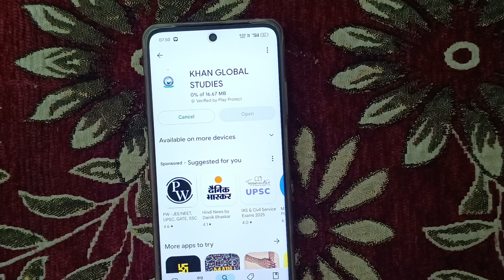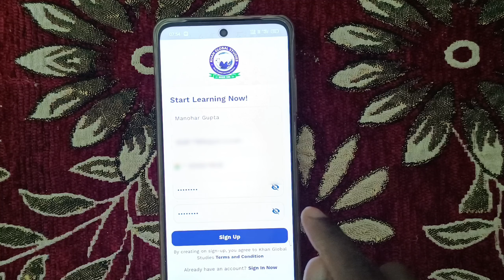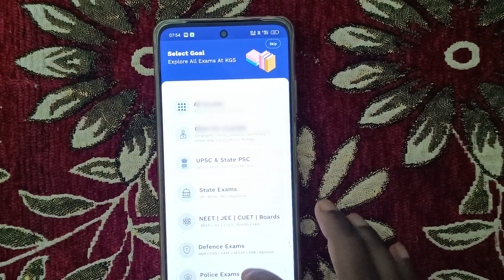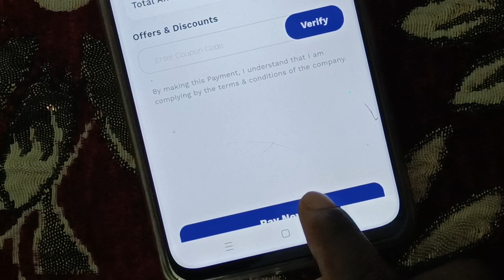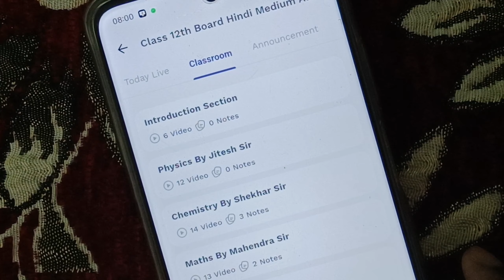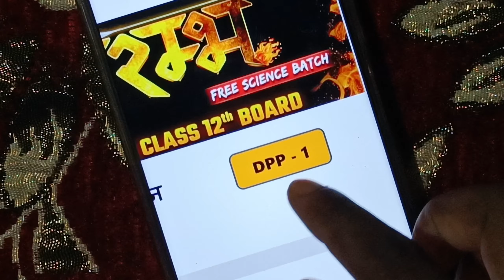12th Bihar Board की तैयारी Free Batch | Khan Sir का Special Gift | जल्दी Join करो, मौका मत गंवाओ!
📢 12th Bihar Board की तैयारी - पूरा बैच बिल्कुल FREE! 🎁 | Khan Sir का बच्चों के लिए खास Gift 📢

नमस्कार दोस्तों! 🙌

आज की इस खास वीडियो में हम बात करेंगे 12th Bihar Board के लिए एक शानदार और फ्री बैच के बारे में, जिसे Khan Sir ने खास तौर पर उन सभी छात्रों के लिए शुरू किया है जो बिहार बोर्ड की परीक्षा की तैयारी कर रहे हैं। 🤩

💥 क्या है इस वीडियो में? 💥
इस वीडियो में हम आपको बताएंगे कैसे आप Khan Sir द्वारा उपलब्ध कराए गए FREE बैच का हिस्सा बन सकते हैं और किस तरह ये बैच आपको पूरी तैयारी करवाएगा, ताकि आप अपनी परीक्षा में बेस्ट रिजल्ट ला सकें। ✅

🌟 खान सर का Gift 🎁
खान सर हमेशा से छात्रों की मदद के लिए तत्पर रहे हैं, और इस बार उन्होंने बिहार बोर्ड के 12वीं के छात्रों के लिए एक खास तोहफा पेश किया है - फ्री बैच। इस बैच का हिस्सा बनकर आप अपनी तैयारी को एक नई दिशा दे सकते हैं और अपनी पढ़ाई के हर विषय में महारत हासिल कर सकते हैं। 🔥

Dear Khan Sir,

हम सभी छात्र आपकी मेहनत और समर्पण के लिए दिल से आभार व्यक्त करते हैं। आपने हमें न सिर्फ पढ़ाया है, बल्कि जीवन में मेहनत और अनुशासन का महत्व भी समझाया है। आपकी फ्री बैच जैसी पहलें हमारे जैसे छात्रों के लिए किसी वरदान से कम नहीं हैं। 🙏

आपकी शिक्षाओं ने हमें नई दिशा और प्रेरणा दी है। हम सभी छात्र आपके प्रति तहे दिल से धन्यवाद कहते हैं और आगे भी आपके साथ जुड़कर सीखते रहेंगे। 🌟

आपकी शिक्षा हमें सफलता की ओर अग्रसर कर रही है। आप हमेशा ऐसे ही हमें गाइड करते रहें।

धन्यवाद! ✨👨‍🏫📚

आपका आभारी, सभी छात्र 🌿

📢 Quick Highlights:

Free Batch for all 12th Bihar Board Students
Expert Guidance by Khan Sir
Comprehensive Preparation for all subjects

अगर आप भी इस सुनहरे अवसर का फायदा उठाना चाहते हैं तो इस वीडियो को पूरा देखें और तुरंत Khan Sir का बैच जॉइन करें। इस फ्री बैच से आप अपने बोर्ड एग्जाम्स में सफलता हासिल करने के लिए पूरी तरह से तैयार हो जाएंगे। 🏆

Thank you for choosing [Smart Study With MK] as your source of knowledge and inspiration. We can't wait to explore the world of learning with you. Remember, education is the key to unlocking your potential 🔑, and we're here to help you every step of the way. Let's make learning an adventure! 🚀📖🌟

🎓 Khan Sir's Free 12th Batch Launched for Bihar Board Students! Don't Miss Out! 🎓

Hello everyone! If you're preparing for the Bihar Board 12th Exam, then you have a golden opportunity in front of you! 🎉 Khan Sir, who is famous for his unique and effective teaching style, has launched a FREE Batch for all 12th Bihar Board students.

In this video, I explain in detail:

🔹 How to Join the Free Batch – Step-by-step guide on downloading the Khan Sir app and registering for the batch.
🔹 Batch Details – What's included in this free course: video lectures, study materials, and mock tests covering the complete syllabus.
🔹 Why You Should Join – Benefits of this free batch, including high-quality study resources, available for both Hindi and English medium students.
🔹 How this Batch Can Help You Excel – Strategies and tips shared by Khan Sir himself to make sure you are fully prepared for your board exams.

👉 Don't miss out on this incredible opportunity to prepare with Khan Sir’s expert guidance absolutely free! Join the batch and kickstart your journey towards academic success! 🚀